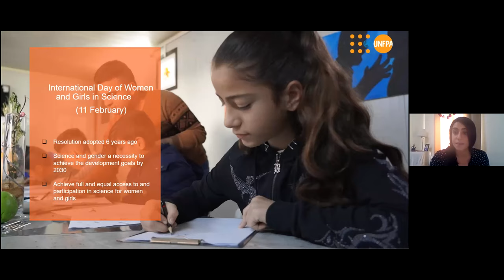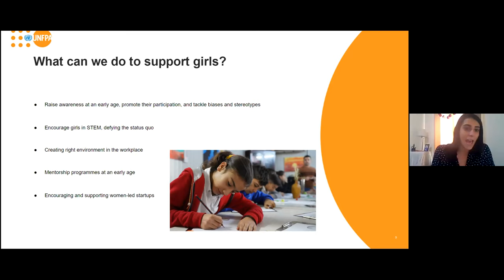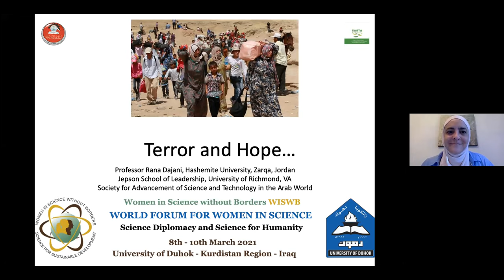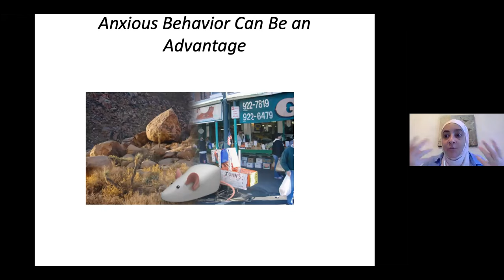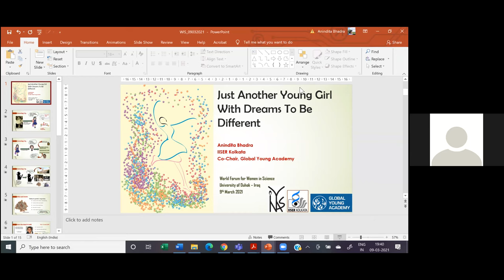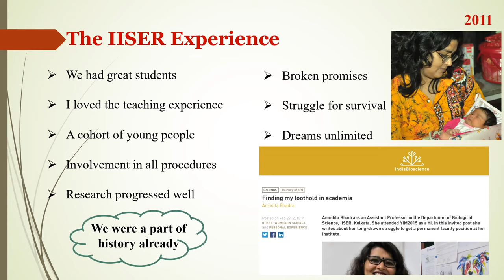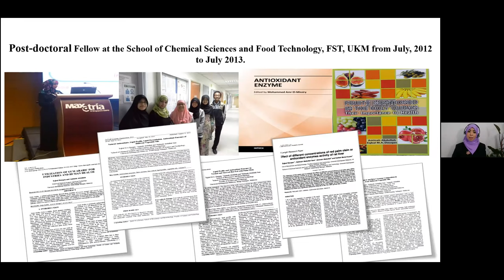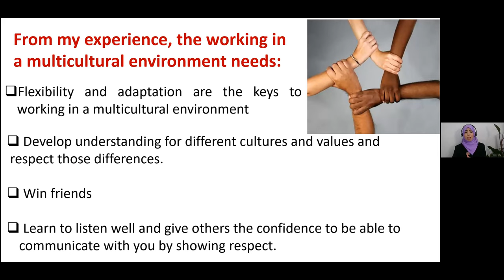WISWB Plenary Session (P4)